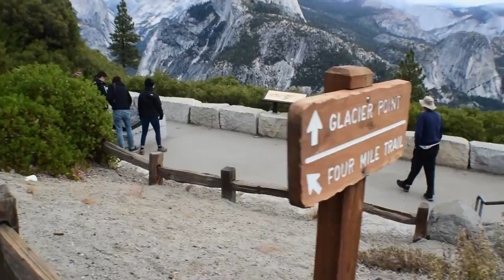Yosemite #3 - The Stoicism Of Yosemite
Because it is so quiet and peaceful here, it is a great time to reflect. The towering walls and piles of boulders are a great starting point